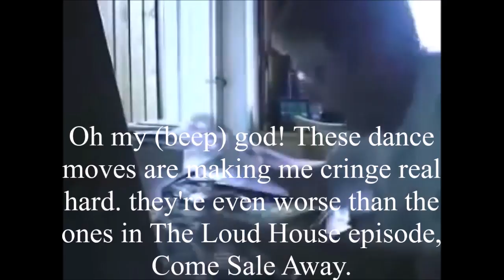Angry German Kid Reacts to Teen Titans Go! to the Movies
My first Angry German Kid video. I know the movie came out today, but this could take place before it did. I feel the same way Leopold feels, I have just made this for other Teen Titans Go! haters.